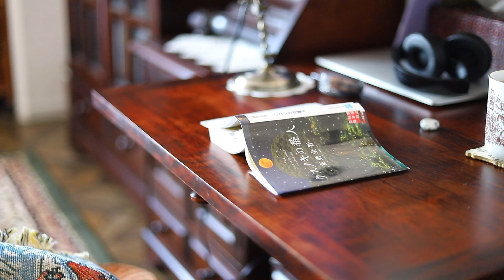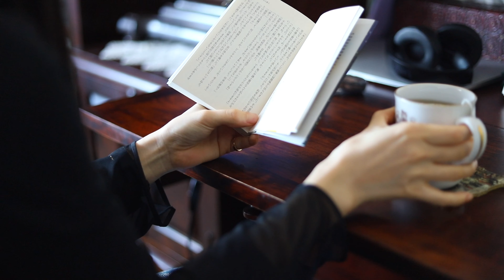vlog)民芸家具に囲まれたひとり暮らし／自分の城に引きこもる／ _aoi_living_alone_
1ヶ月過ぎるのが早い。
一年も早い。

字幕追加しました。

参考レシピ📕
⭐️チキンソテー

しっとりと肉汁じゅんわり。覚えておきたい基本の胸肉ソテーと展開料理

music🎧artlist
Powerful Digital Assets & Tools for Video Creators | Artlist